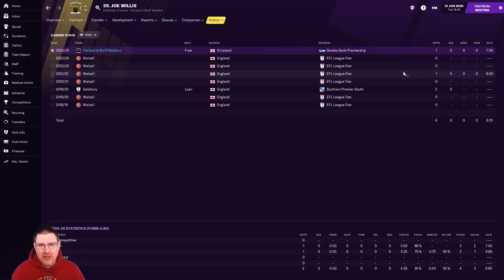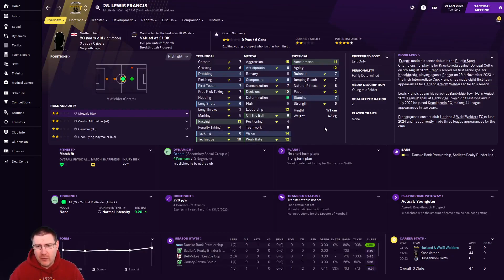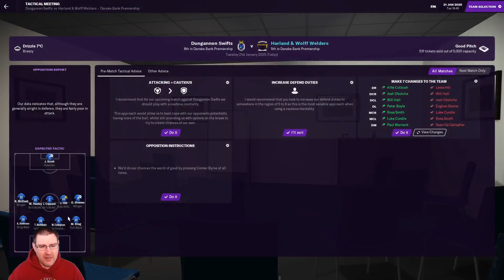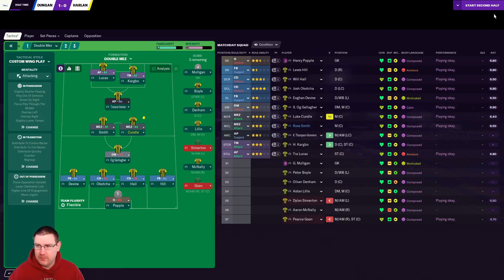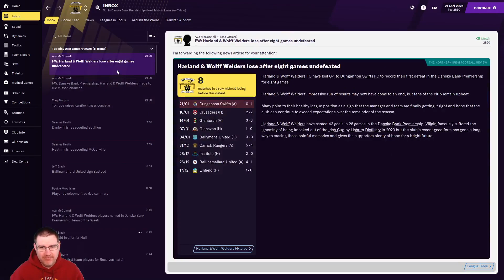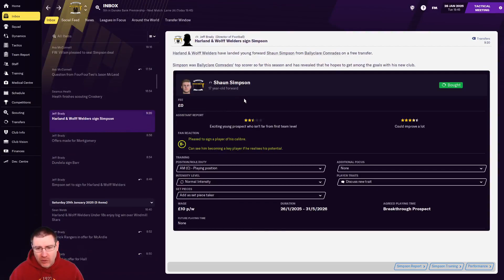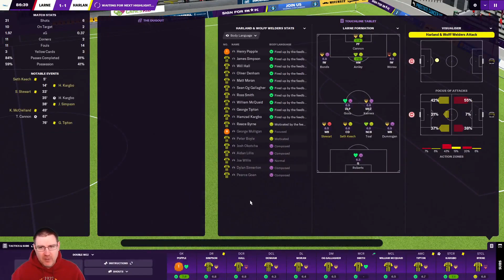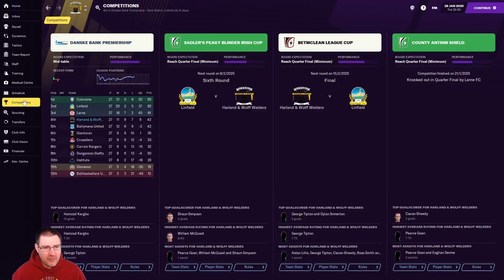FM21: JANUARY WINDOW WHEELIN, DEALIN! - H&W Welders Ep5 Ep6: Football Manager 2021 Let's Play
Welcome to my Football Manager 2021 Let’s Play series The Impossible Dream where we seek to lead Northern Irish club H&W Welders to European glory on FM21. In this episode, we play Dungannon Swifts and Larne in the Danske Bank Premiership!